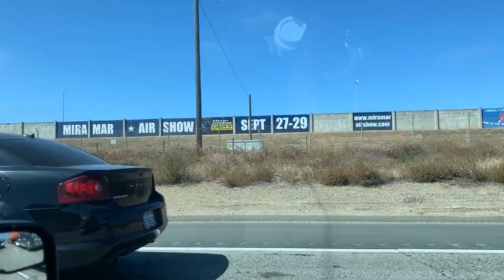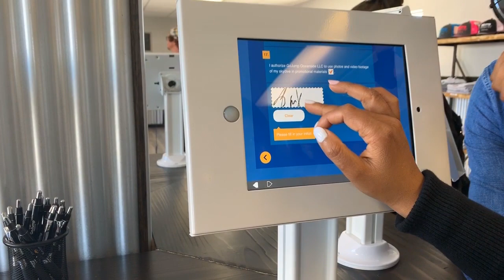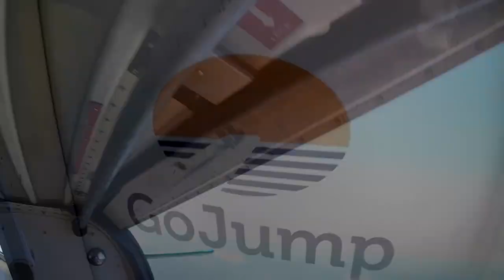අඩි 13000ක ත්‍රාසජනක අත්දැකීමක්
Passion Dee channel gives you more entertainment with this surprise jump. Sky diving at Ocean Side.13,500 feet altitude in the sky and jump 120 miles/hour. This is one of the craziest jumps in the world. Sky diving is a dangerous sports activity. Jump plane was P-750 XSTOL .
At OceanSide they do 20,000 Tandem jumps every year. when you are up in the sky you can see all the beautiful views from skydiving. You must experience this Tandem Jumps.90 year old lady recently did it as well. fun to jump from the plane
Face book : passion dee